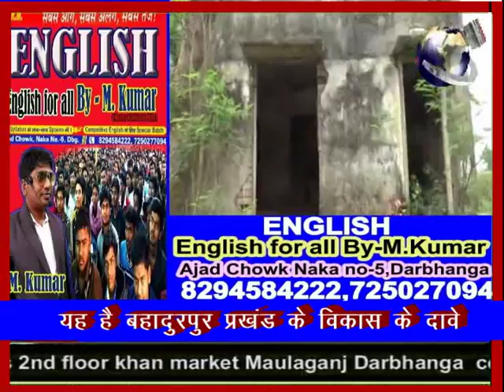जर्जर भवन और सांपों के बीच बने पंचायत भवन पर आज भी झंडोतोलन होता है... दुर्दशा पंचायत की